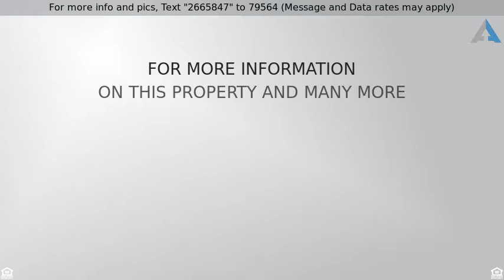Priced at $489,000 - 4247 MIA LANE, DOYLESTOWN, PA 18902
Single Family Residence, Colonial - DOYLESTOWN, PA

Nothing short of stunning, this 4 bedroom, 2.5 bath Colonial is located in a cul de sac location in the very desirable Landis Greene Community. As you enter, to the left of the center staircase is an oversized sun-filled Living Room highlighted by a large bay window. To your right is the formal Dining Room boasting crown molding, chair rail and double windows. A convenient butlers' pantry is located between the dining room and the remodeled Eat-in Kitchen allowing a convenient serving area. This cook's dream kitchen is highlighted by extensive solid wood new cabinets and a beautiful farmhouse sink and is the hub of the home allowing for plenty of space for family gatherings especially with the open family room adjacent to the kitchen.  The large eat-in area opens into the newly constructed sunroom with sliding glass doors opening to a new rear paver patio and spacious back yard, perfect for summer barbecues. There is a powder room and laundry/mud room which offers access to the 2 car garage with driveway that was just resealed (2017) for extra off-street parking. Upstairs you will find the very large Master Suite which includes vaulted ceilings, walk-in closet and a dressing area and offers a beautifully appointed Master Bath with double sinks, corner garden tub and shower stall. Three additional bedrooms and a hall bathroom round out the second floor. The finished basement offers a huge 16x28 game room. a home office area, plus additional storage areas, including a crawl space. This home is conveniently located just minutes from Historic Doylestown and offers quick access to major routes and a fifteen-minute drive to the train station makes this home a great choice for the commuter. Blue Ribbon Central Bucks schools!  Newer Roof, GE Gas Range, Hot Water Heater, Water Softener Sump Pump and Patio!